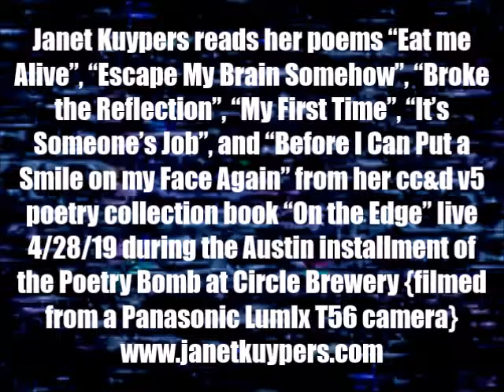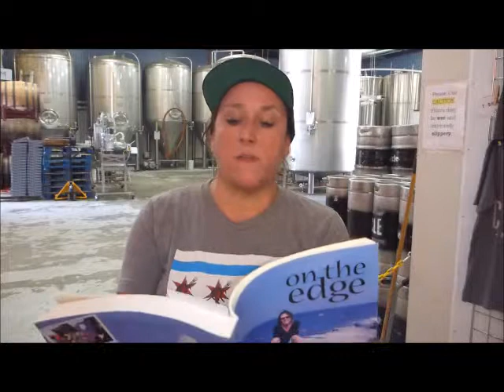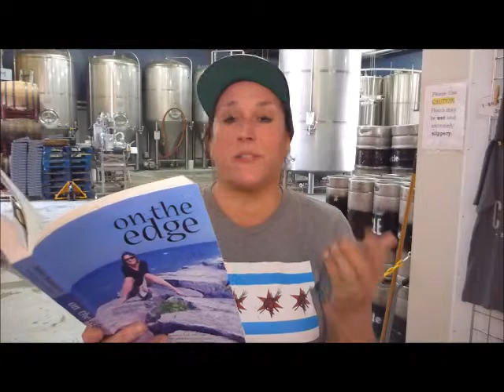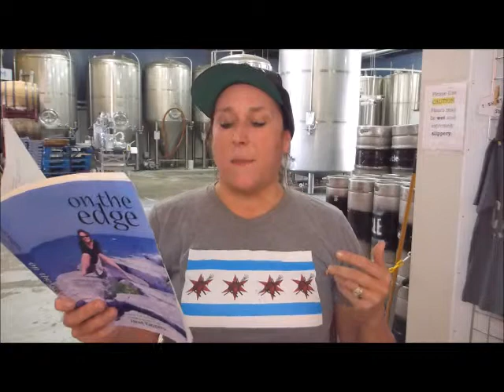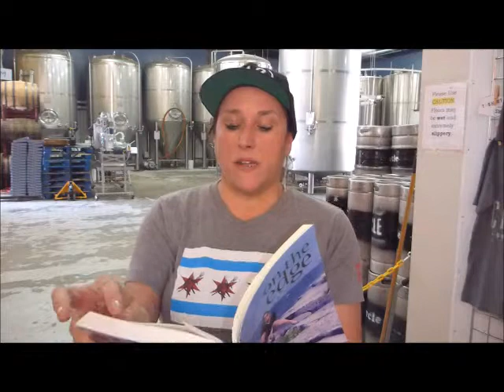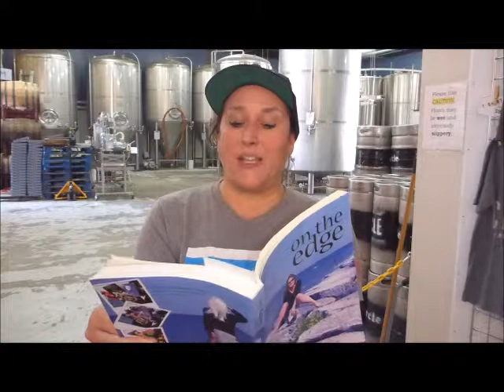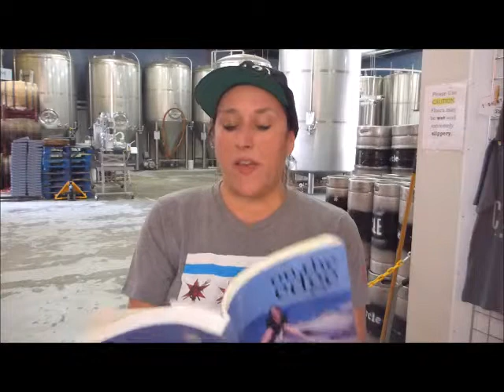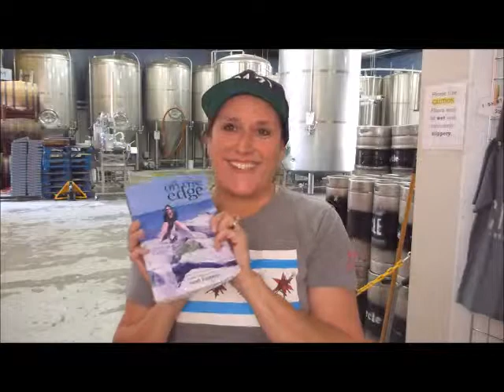Janet Kuypers' "On the Edge" poetry reading in round 4 for the Poetry Bomb 4/28/19 (L T56).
This video is from Janet Kuypers on April 28th, 2019 (04/28/19, or 20190428), where Kuypers read poetry at the Circle Brewery for the 2018 Poetry Bomb. The 2019 Poetry Bomb (this outdoor day of taking poetry to places where poetry is not normally heard) was slated for performances on April 28th, 2019 (the last Sunday in April), starting at 3:30 in the afternoon CST. Looking for a different location every year (and moving outside of the greater Chicago area, where this was conceived), Janet Kuypers opted to perform poetry this year at a local brewery. During this reading, Janet Kuypers read her poems "Eat me Alive", "Escape My Brain Somehow", "Broke the Reflection", "My First Time", "It's Someone's Job", and "Before I Can Put a Smile on my Face Again" from her cc&d v5 poetry collection book "On the Edge" - reading poems she has never before performed in Austin.

This was filmed with a Panasonic Lumix T56 camera; this video was also released with a Sepia Tone filter.